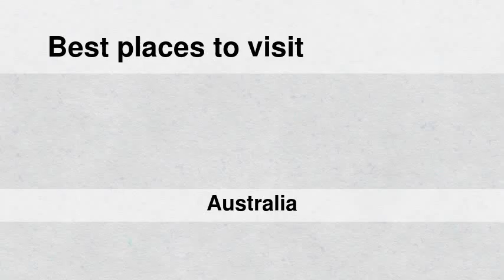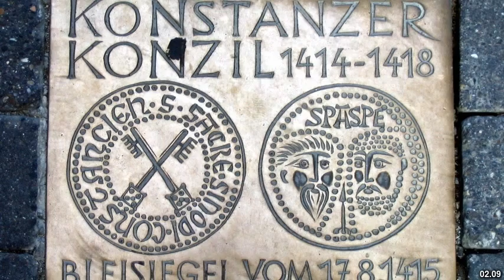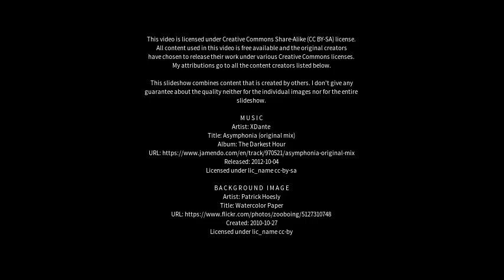Best places to visit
Best places to visit - Tiaro (Australia) Best places to visit - Slideshows from all over the world - City trips, nature pictures, etc.